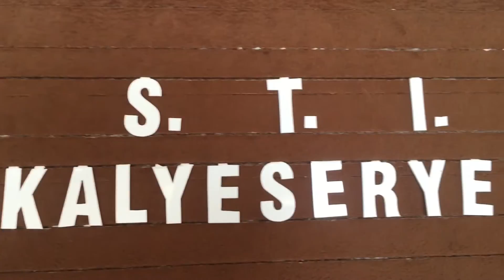CINETRO 2015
Covered by: PIONEER STUDIOS